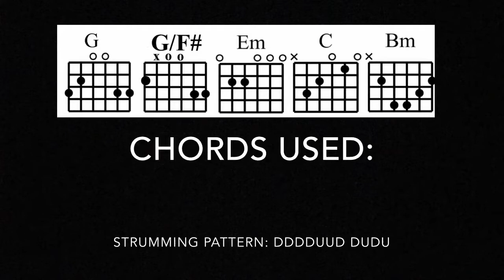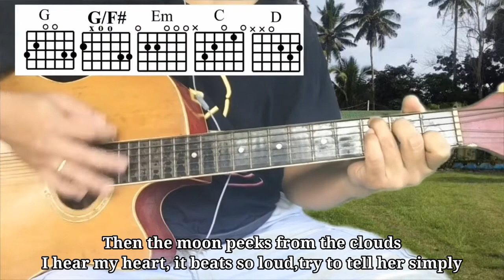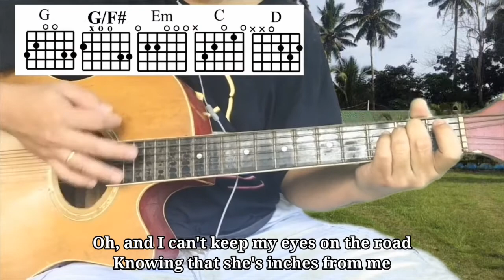Passenger Seat - Stephen Speaks | Guitar Tutorial With Lyrics and Chords